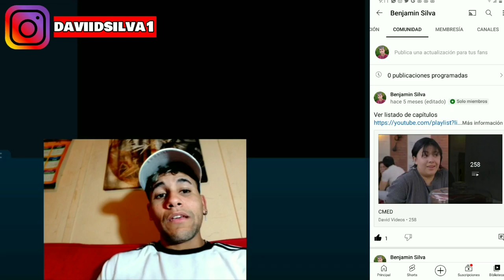Dos que se aman pronto se hallan 3/4 cómo dice el dicho